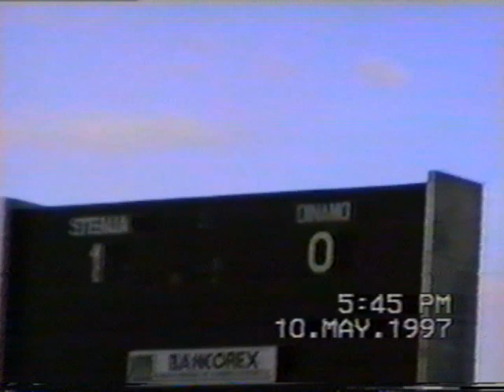Steaua Dinamo 3-1 10 mai 1997 imagini unice atmosfera tribuna 1